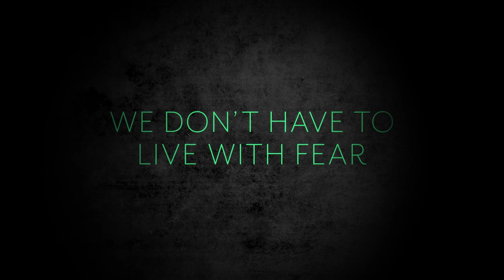UnAfraid Trailer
UnAfraid: Living with Courage and Hope in Uncertain Times
6 Episodes in October and November
In this series we explore the most common worries and fears experienced by Americans today, consider practical steps for overcoming these fears, and reflect upon fear in the light of scripture and a faith that promises again and again that we don’t need to live in fear. Let's live with courage and hope.
Oct 3 – EP1 | An Age of High Anxiety
Oct 10 – EP2 | Fear of Other
Oct 17 – EP3 | Friendless and Alone?
Oct 24 – EP4 | Fear of Failure
Oct 31 – EP5 | The Sky Is Falling
Nov 7 – EP6 | Sickness, Growing Old, and Death